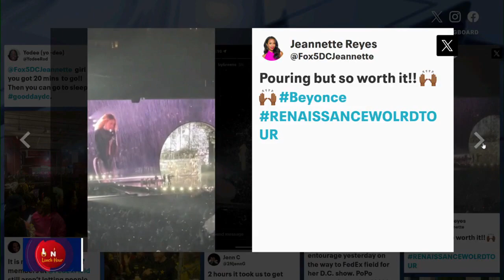Beyoncé fans disappointed with lack of communication at confusion-filled concert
While most Beyoncé fans say the show was worth the wait -- and the rain -- they say the communication was poor and that more should have been done to ensure that concertgoers enjoyed the experience.